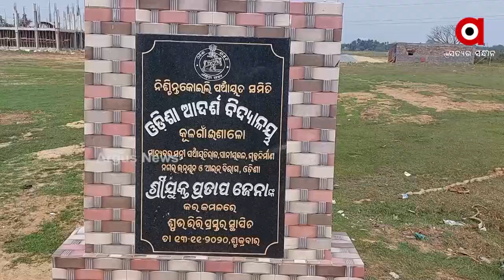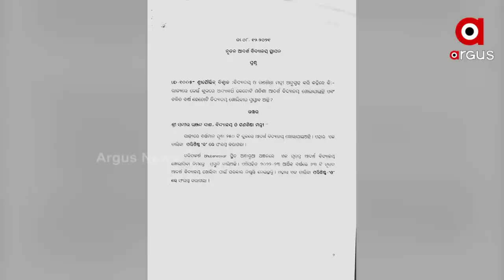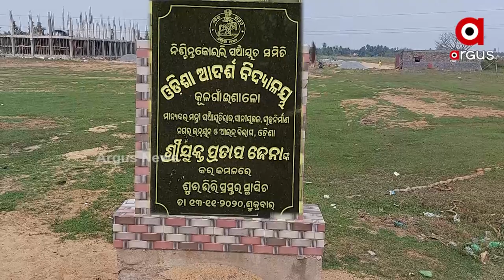Cuttack: Construction of Adarsh Vidyalaya delayed due to the negligence of the Odisha Govt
The Construction work of Adarsh Vidyalaya in Asureshwar panchayat in Nishchitkoili block of Cuttack district is delayed due to the negligence of the Odisha Government. The question arises as to when construction will be completed.